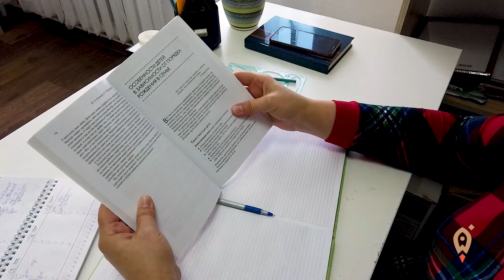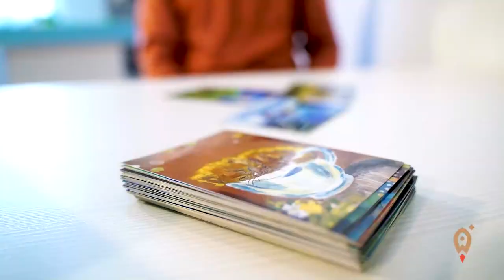Психолог рассказала, как помогать людям и получать от этого удовольствие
«Такая была потребность, помогать другим. Которые будут приходить ко мне, чего-то рассказывать, а я буду слушать и им тоже что-то рассказывать в замен.  Фактически – это психология» - рассказывает Ольга Серга